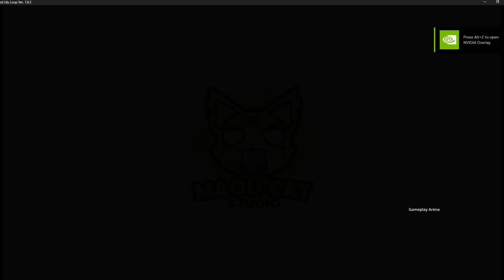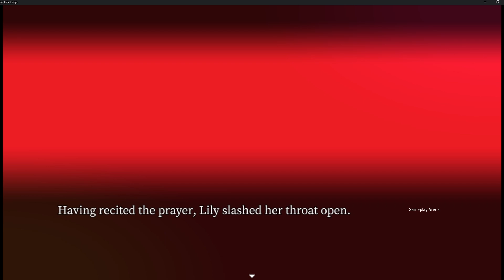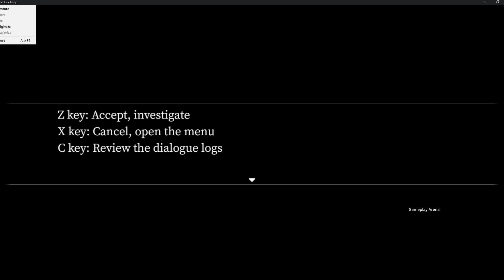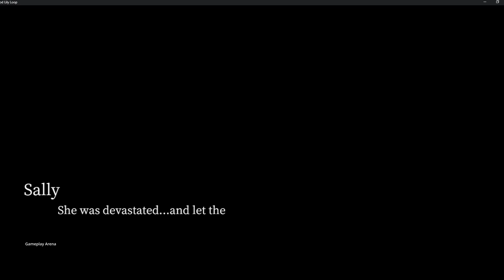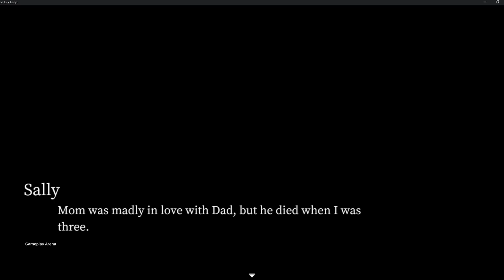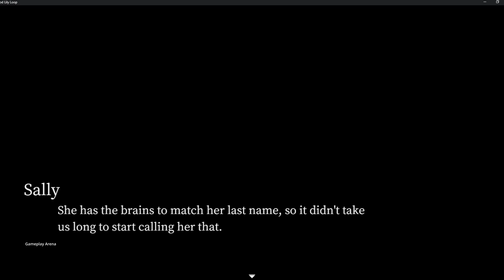Blood Lily Loop - PC Gameplay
Your bestie seems to be hiding something. There's something about your world that seems odd as well, like it has...secrets. Dive into the Cthulhu Mythos universe of this horror game and witness a "friendship" that rewrites the world.

Release Date:16 Sep, 2024
Developer:Sounding Stone / 老奉毊, MaouCat Studio / 魔王貓工作室
Publisher:Sounding Stone / 老奉毊, RMAsia

Blood Lily Loop Sky Citadel ›Steam/GOG/ Games